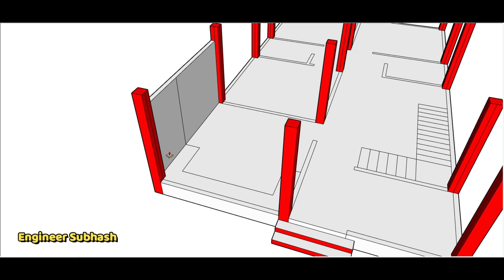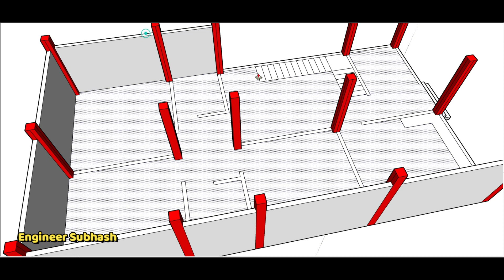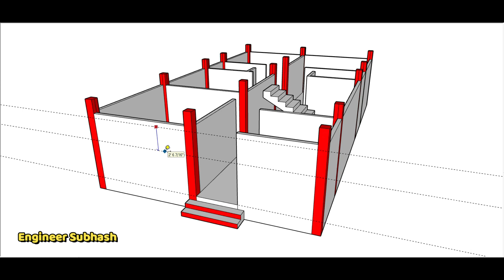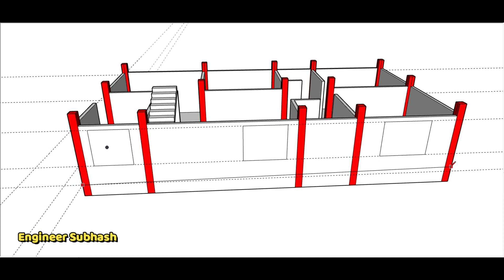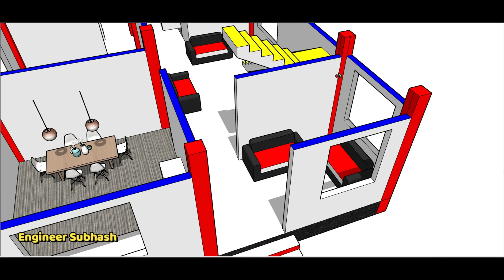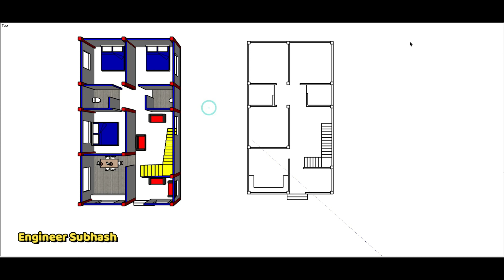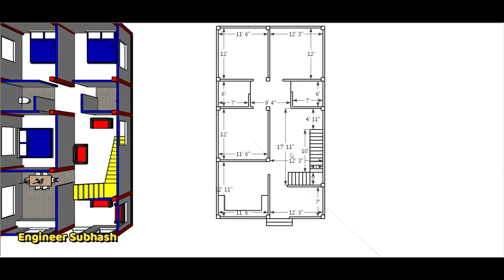25 x 45 house plan with 3 bed rooms II 3 bhk ghar ka design kaise banaye II 25 x 45 ghar ka design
25 x 45 house plan with 3 bed rooms
 3 bhk ghar ka design kaise banaye
25 x 45 ghar ka design